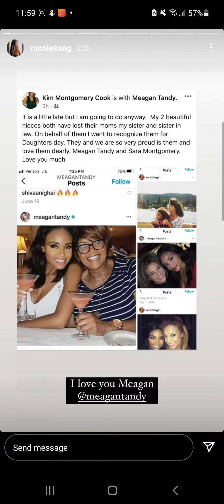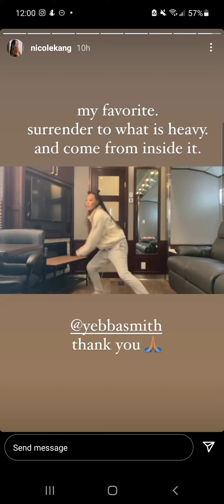Nicole Kang's Instagram Story | September 27, 2021